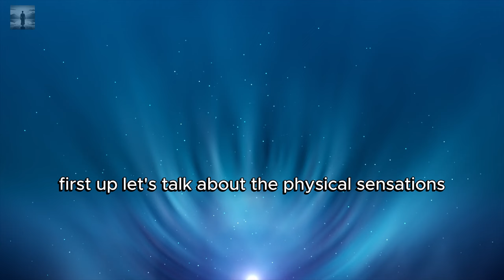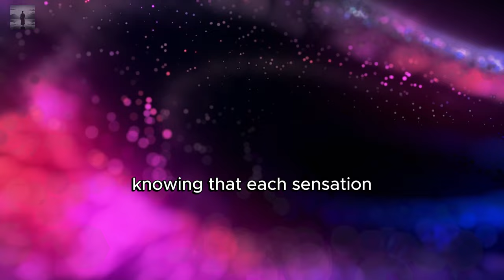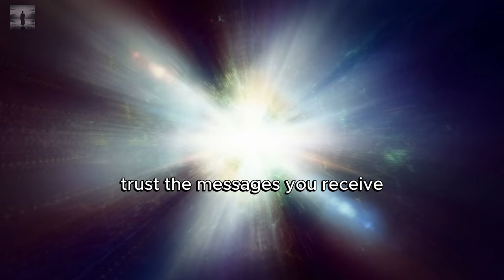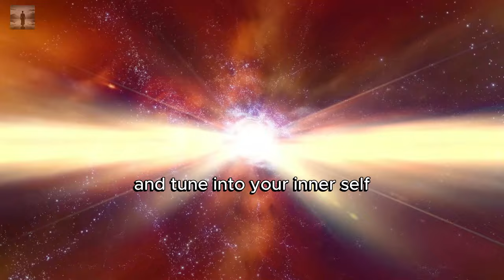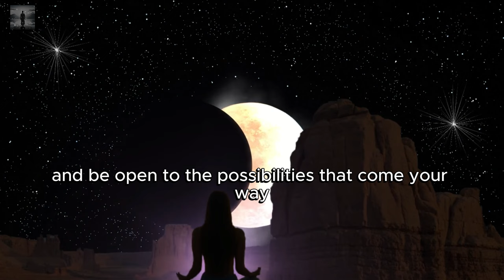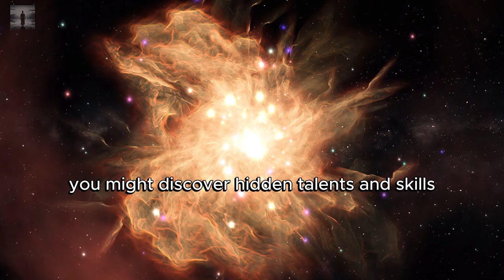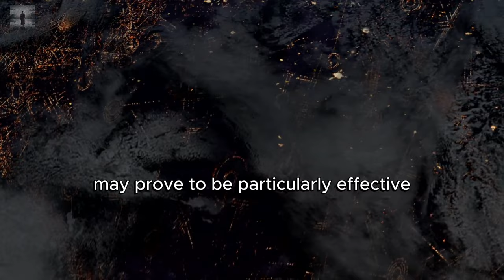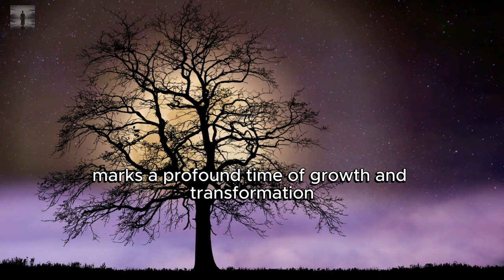It's Coming! From 18 June to 21 June, 7 Amazing Signs That The 5D Change Has Arrived ✨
In this video "It's Coming! From 18 June to 21 June, 7 Amazing Signs That The 5D Change Has Arrived ✨", 🌟 Discover the transformative signs of the 5D shift from June 18 to June 21, 2024! Learn how to align with higher frequencies and nurture your spiritual growth through heightened intuition, miraculous healings, encounters with light beings, and more.

⏲ TIMESTAMPS ⏲
00:00 Intro
00:37 Unusual Physical Sensations
02:45 Encountering Light Beings and Angelic Presences
05:07 Receiving Clear Guidance in Meditation
06:38 Strong Desire for Change
08:11 Discovering Hidden Talents and Skills
09:26 Witnessing Miraculous Healings
10:43 Heightened Intuition and Psychic Abilities